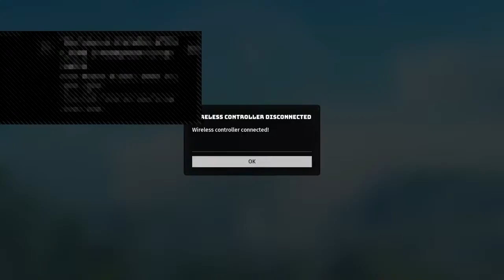Biomutan: The Journey of John Jonathan Johnson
Come and hang out